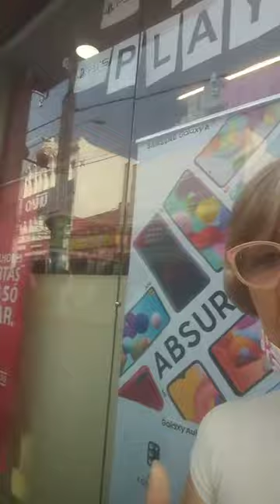ABERTURA CONTAS POLÍTICAS - 2 - ELEIÇÕES 2020 - SOROCABA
Esta foi a terceira vez que fui ao Banco do Brasil, mas no total 04 vezes estive no BB para abertura de conta para candidato ter participação política.
Alguns candidatos chegaram em algumas agências e abriram de primeira suas contas, presencialmente, BB e Caixa exigiram envio dos documentos e agendamento, e depois a confusão se seguiu via mail.
Momentos muito tensos e de grande apreensão, tortura política, meio de desestimular candidatos e os desanimar.
Naly de Araújo Leite - Candidata a Vereadora PL Sorocaba